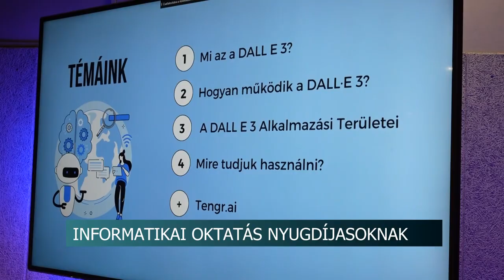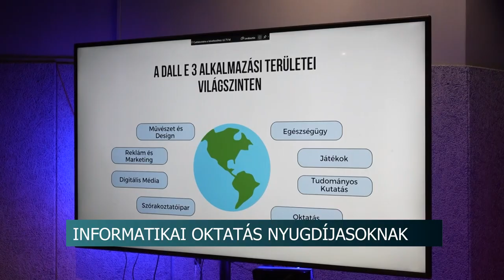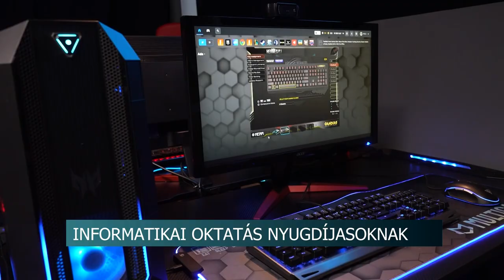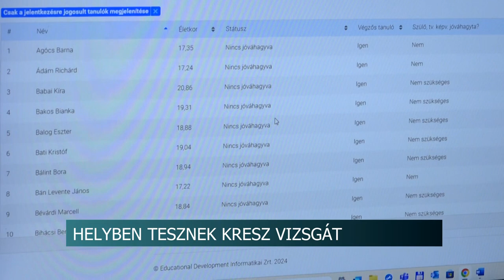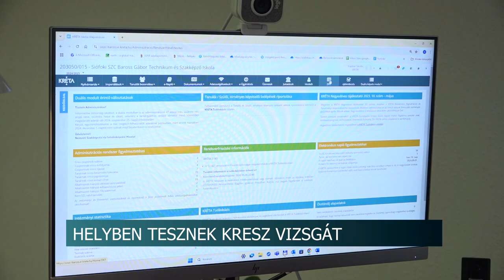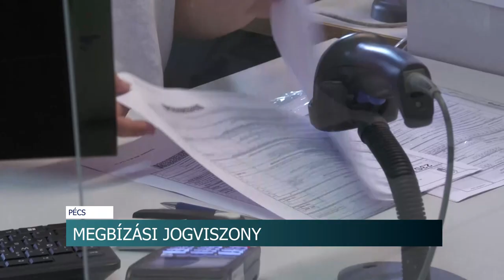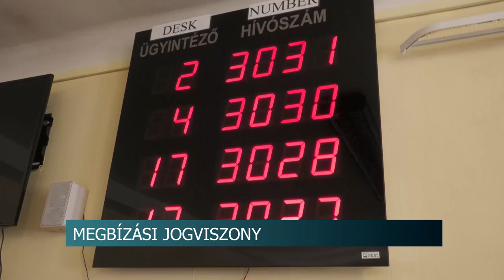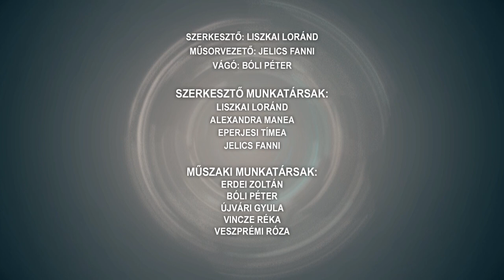Híradó - Tolnatáj TV 20241017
Gáz-riasztó pisztollyal akart rabolni Kocsolán - Ítéletet hirdetett a Szekszárdi Törvényszék
Támogatói nap - Bátaszékiek horgásztak a kövesdi bányatónál
Az egészségügy helyzete - kerekasztal - beszélgetés a szekszárdi Mathias Corvinus Collegiumban
Pályaorientációs napot tartottak Dombóváron